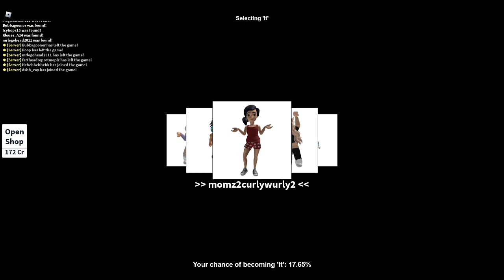Hide and Seek Extreme with Justin